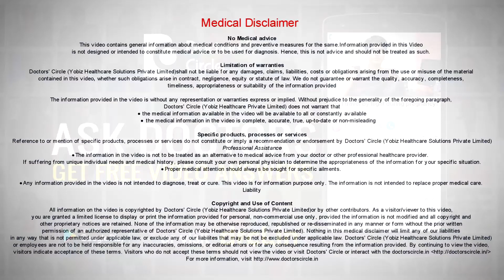What are the complications of Endometriosis?-Dr. Nupur Sood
There are two major concerns with endometriosis. One aspect is when it is causing severe pain and dysmenorrhea, as we call it as well as the bleeding disturbances which may require to , when it becomes complicated case, that is when it is not responding to the medical treatments, we have to land up having a surgery for it, which will involve the removal of the cyst in the ovary , the diseased cyst. It may involve removing a part of the uterus or infact in most of the cases, they land up having the complete uterus removed itself. The other aspect is when we are having this dysmenorrhea, but you need to conceive also, so you need to preserve the uterus. Now if we need to preserve the uterus, we need to do some sort of treatment, where we can solve both the issues and especially when we are having a difficulty to conceive, it requires a certain kind of a different surgery where only the diseased part of the ovary, and the uterus will be removed, the rest of it will be managed by rest an certain kind of a physical therapy, which need to be taken forward for a certain period of time, which can even restore the oral functioning of the uterus and the ovaries and we can conceive, so these complications are very severe with  endometriosis and it should be picked up early and treated early so that it doesn’t spread and cause such extensive damage within the system.